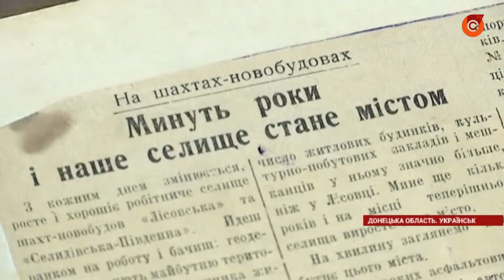Шахтерские городки Донбасса постепенно угасают